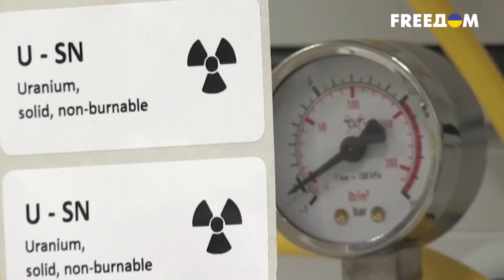😱 Европа хочет нарушить ядерную сделку с Ираном! Что это значит?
Страны Европы готовятся нарушить ядерное соглашение с Ираном. Ожидается, что Великобритания и другие европейские государства объявят о планах впервые нарушить ядерную сделку с Ираном. Что за этим стоит и как может отреагировать Иран? Подробнее смотрите в сюжете.